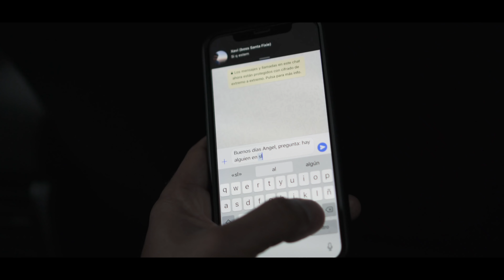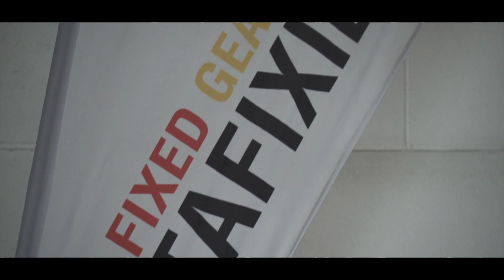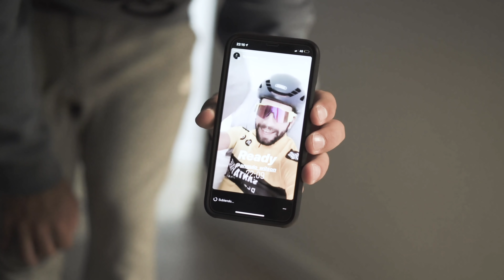SERÉ + ODIADO?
Spotify, mis últimas 30 canciones favoritas (Go AFull Or Go Home List)